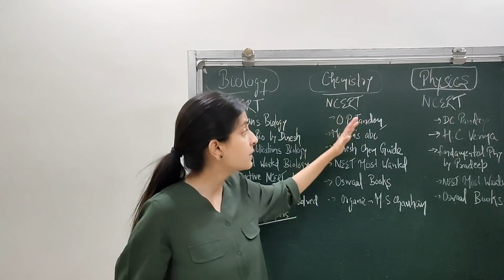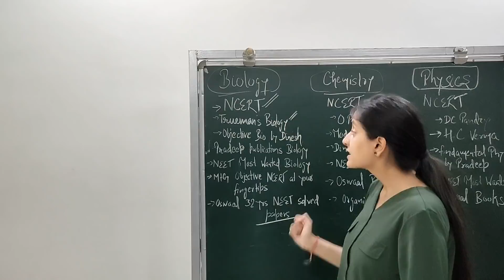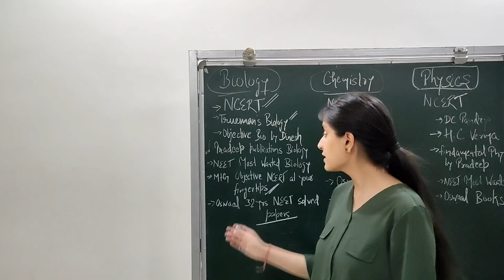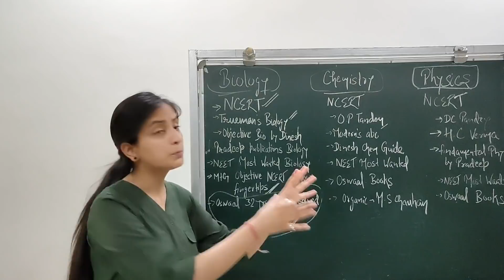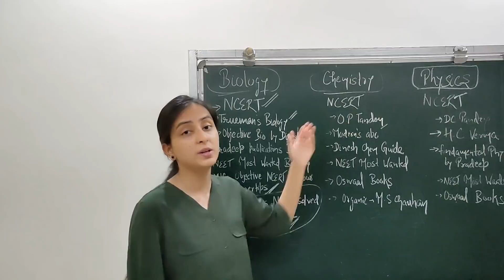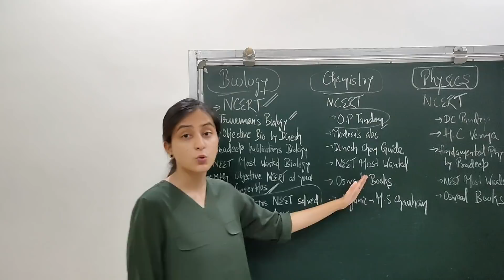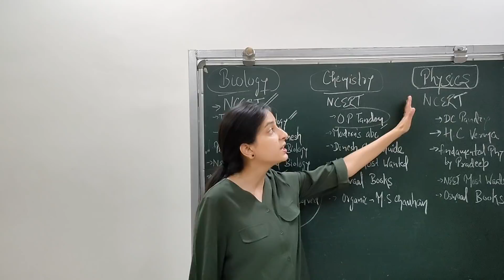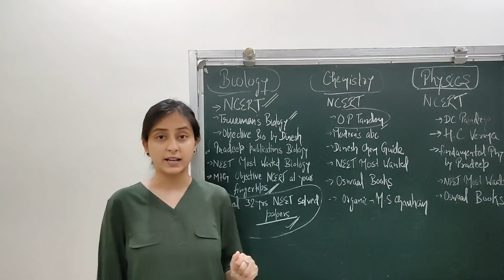Best Books for NEET 2021 | Most Important Reference Books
In this video I have mentioned Important Books one must read while preparing for NEET and other Medical Entrance Exams.